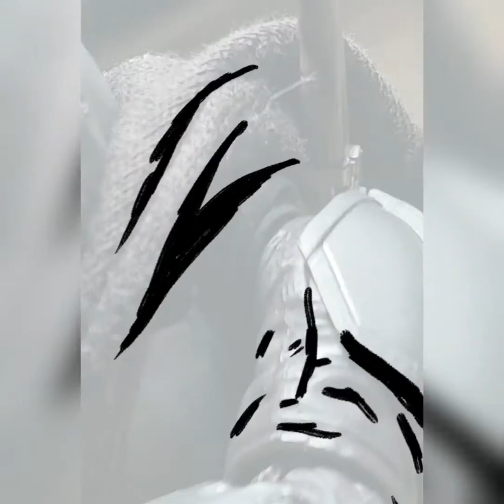"he means more to me than you will ever know" - The Mandalorian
wanted to try something new with this one :) hope y'all like it!